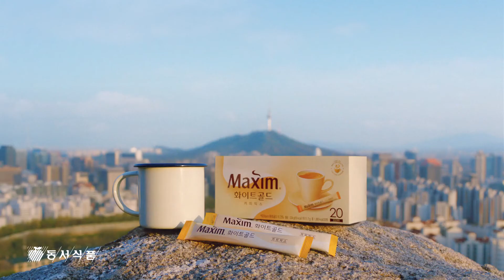'Maxim White Gold' Music Supervision by Love lsland Records.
맥심 화이트골드 연아의 화이트로그 30s
Troye Sivan - Easy